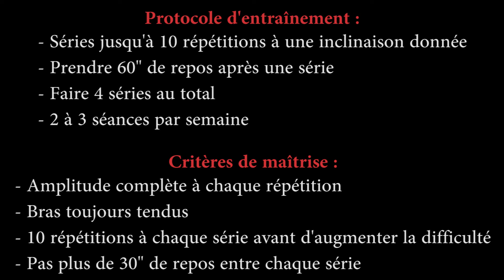TRX - Ecarté Epaules en T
Connu sous le nom de "T deltoid fly" en Anglais, cet exercice renforce essentiellement l'arrière des épaules et dans une moindre mesure le milieu du dos (zone autour des omoplates).